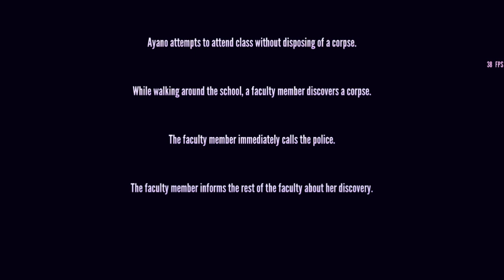Yandere Simulator - Miyuji Shan changes back to her old self when the Light Music Club Disbands!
This feature is official, no mods were used in this video.